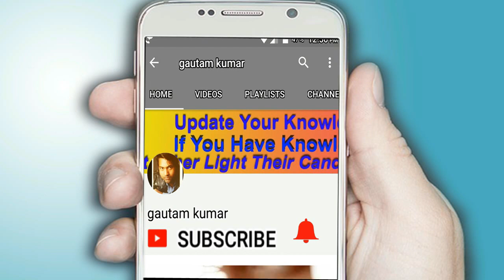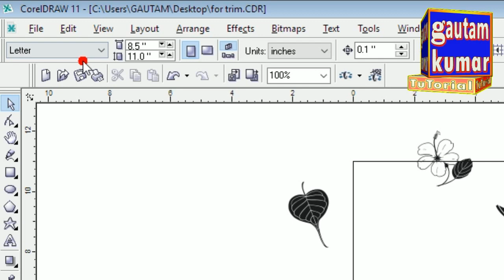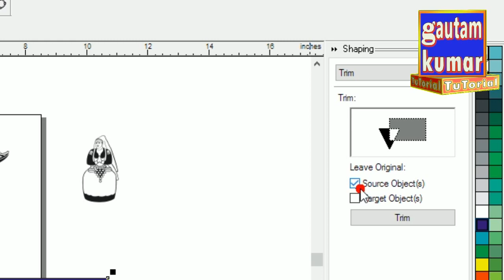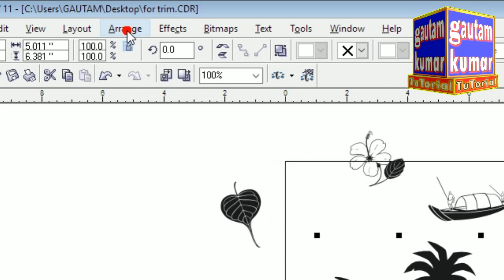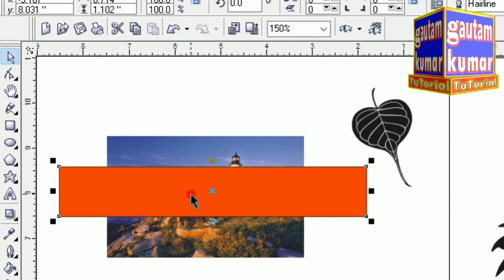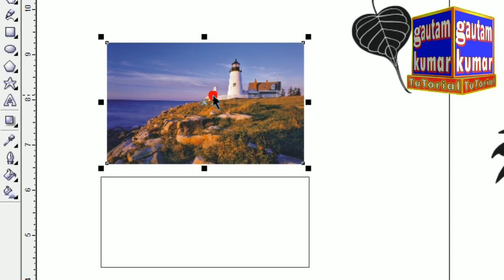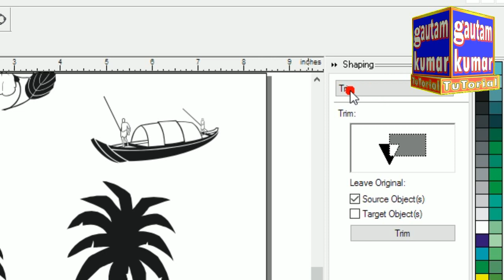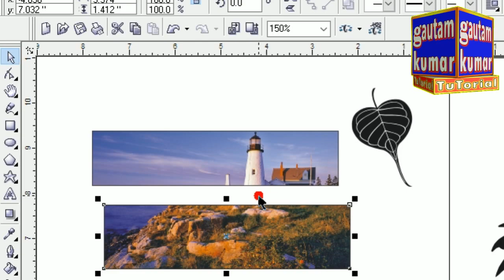Coreldraw Mein Photo Ya Clip Art Ko Trim Kaise Karenge Tutorial In Hindi